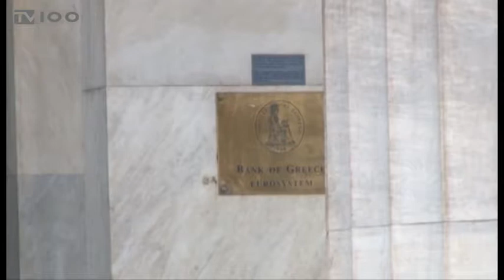ΣΤΟ ΣτΕ Η ΕΝΠΕ ΚΑΤΑ ΤΗΣ ΚΥΒΕΡΝΗΤΙΚΗΣ ΑΠΟΦΑΣΗΣ ΓΙΑ ΤΑ ΑΠΟΘΕΜΑΤΙΚΑ(TV100-010219)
Στο Συμβούλιο της Επικρατείας αναμένεται να προσφύγει η Ένωση Περιφερειών Ελλάδας, για να αποφύγει την απόφαση της κυβέρνησης για μεταφορά των ταμειακών διαθεσίμων δήμων και Περιφερειών στην Τράπεζα της Ελλάδας. Στη σημερινή συνεδρίαση της εκτελεστικής επιτροπής της ΕΝΠΕ, που έγινε στη Θεσσαλονίκη,  οι περιφερειάρχες χαρακτήρισαν εξωφρενικό το γεγονός ότι η κυβέρνηση καλεί τις Περιφέρειες να μεταφέρουν τα ταμειακά τους διαθέσιμα, με υπαγορευμένη απόφαση του Περιφερειακού Συμβουλίου και εντός μόλις 30 ημερών. Για σοβαρό έλλειμμα Δημοκρατίας στη χώρα έκανε λόγο ο περιφερειάρχης Κεντρικής Μακεδονίας, Απόστολος Τζιτζικώστας. Η αρνητική στάση των περιφερειαρχών στη μεταφορά των ταμειακών διαθεσίμων των ΟΤΑ, έρχεται σε συνέχεια της αντίδρασης και των δημάρχων της χώρας, που έχουν ήδη προειδοποιήσει με προσφυγή στη Δικαιοσύνη.
Ρεπορτάζ: Γιώργος Ροδάκογλου
Κάμερα: Θανάσης Καρούλης
Μοντάζ: Παντελής Ταχτσής
Μιλούν: ΚΩΣΤΑΣ ΑΓΟΡΑΣΤΟΣ (Πρόεδρος Ένωσης Περιφερειών Ελλάδος-Περιφερειάρχης Θεσσαλίας),
ΑΠΟΣΤΟΛΟΣ ΤΖΙΤΖΙΚΩΣΤΑΣ (Περιφερειάρχης Κεντρικής Μακεδονίας)